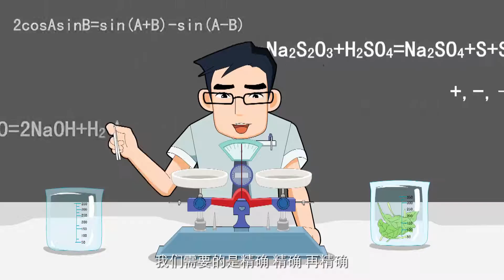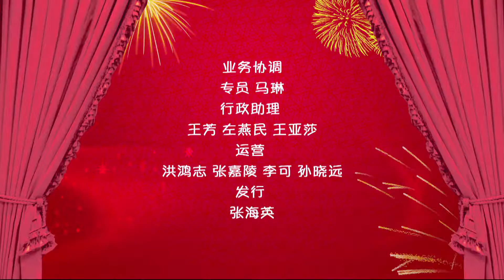洛宝贝奇趣宝典俱乐部 86六克的重量